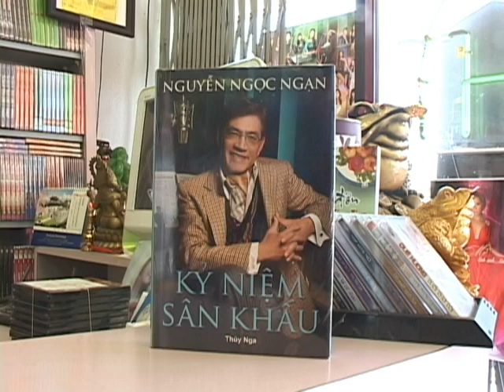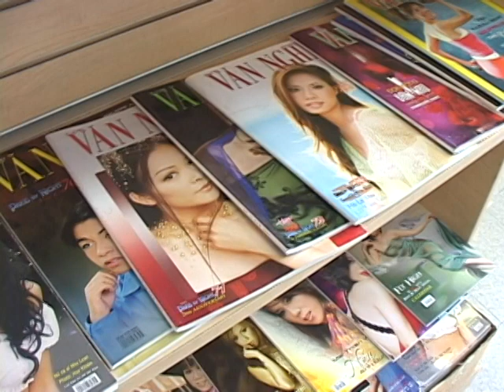Phỏng vấn giáo sư Tô Văn Lai năm 2010. PHẦN 2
Phần 2. Phỏng vấn giáo sư Tô Văn Lai nhân dịp TT Thúy Nga thực hiện Paris by Night 100, năm 2010.
Vô cùng thương tiếc
Giáo sư Tô Văn Lai, người sáng lập Trung tâm Thúy Nga từ trước năm 1975 tại Sài Gòn, vừa qua đời vào ngày 19/7 tại California, Hoa Kỳ; hưởng thọ 86 tuổi.
Xin được chia buồn cùng Cô Thúy Nga và Anh Chị Paul Thủy Marie To cùng đại gia đình Thúy Nga.
Giáo sư Lai với những đóng góp to tát trong nền văn nghệ VN hải ngoại nói riêng, và VN nói chung sẽ được lịch sử ghi nhớ mãi.
Thương anh và nhớ anh thật nhiều trong những lần phỏng vấn anh và được anh mời xem các chương trình quay Paris by Night.
Nguyện cầu linh hồn giáo sư Tô Văn Lai sớm hưởng nhan Thánh Chúa.
LOVE YOU.